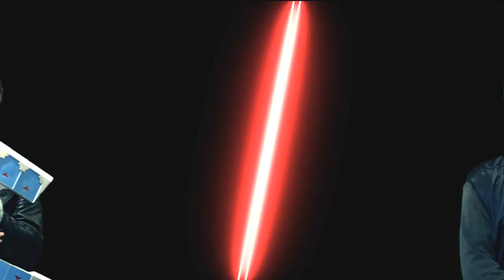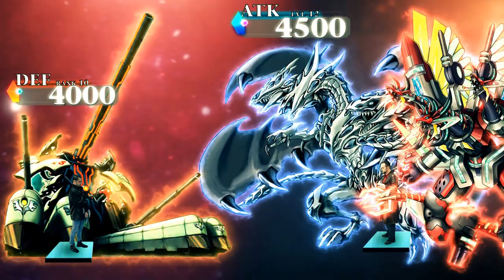Yugioh Real Life Movie Series Episode 16: Battle Royale Tournament TRAILER